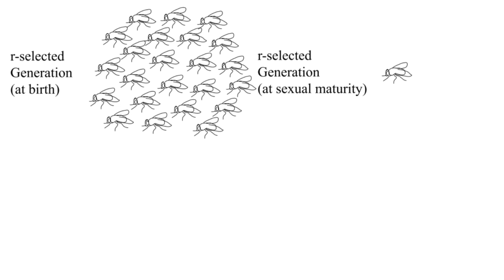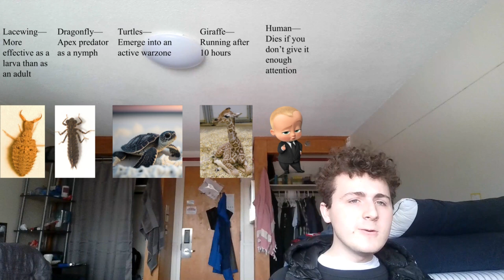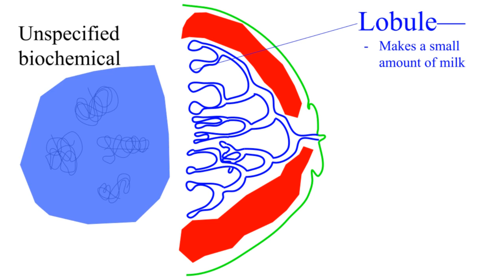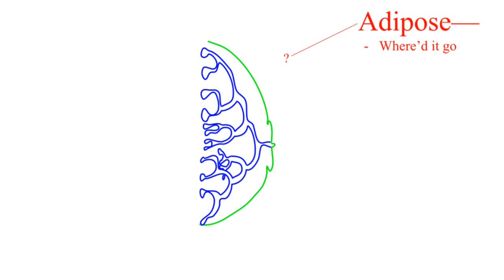The Morphology of Breasts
Happy Valentines day I guess. Today, we discuss the unique innovation of mammals, and their namesake. And I'll tell you one more time- thanks for the Mammaries.